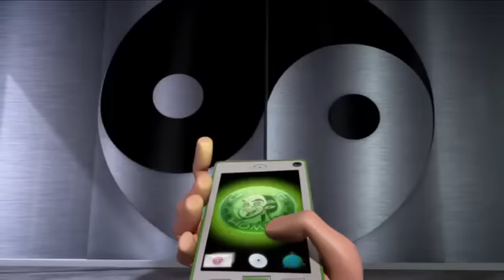Norm Of The North Official Trailer at BookMyShow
Norm of the North is an upcoming adventure comedy film. This English animated movie is directed by Trevor Wall and starring Rob Schneider, Heather Graham, Ken Jeong, Colm Meaney, Loretta Devine, Gabriel Iglesias & Michael McElhatton. The film is scheduled to be released to theaters on January 2016. Book your tickets at BookMyShow.